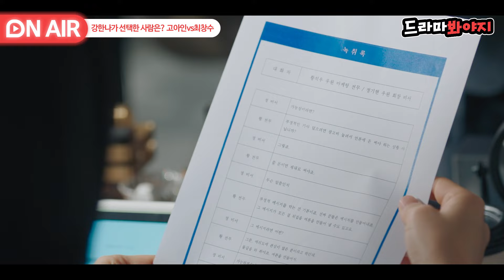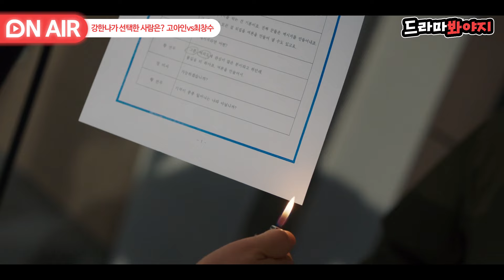[🔴ON AIR] 상무 능력 스캔 완💥 '이보영vs조성하' 판을 쥐고 흔들기 위한 손나은의 선택은?｜대행사｜JTBC 230128 방송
고아인(이보영)과 최창수(조성하) 중 자신의 편을
고르기 위해 두 사람을 만난 강한나(손나은)